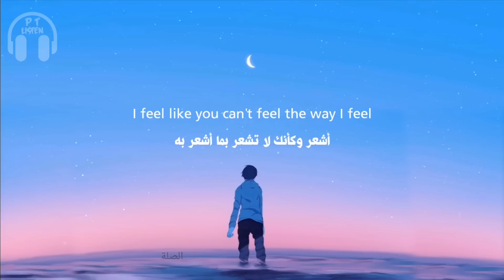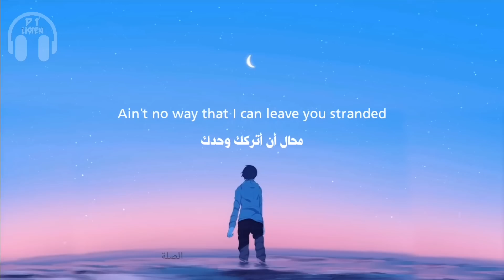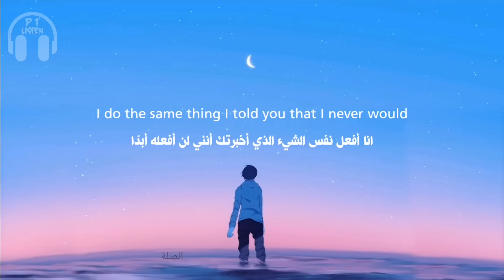The Kid Laroi - Stay ft. Justin Bieber (Lyrics) مترجمة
حساباتي الشخصية :
تيك توك:

Translation For Songs
Pleasure To Listen